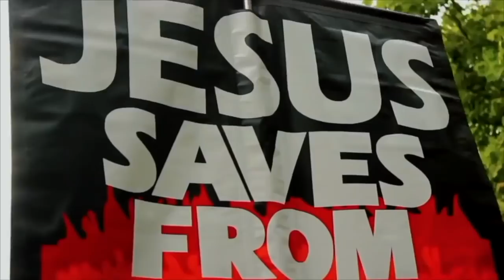Bob giving an introduction on Religious Art ~ Idolatry in Islam vs Christianity *Raul Cam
Cam: Raul
Shot & Edited: Soco Films
Post: Soco Studio
UK